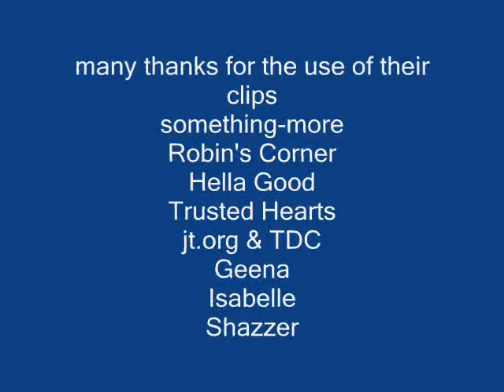When Love Takes You In ~ Canadian Lady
Canadian's Lady fluffy love video